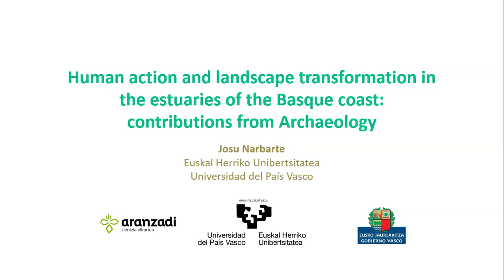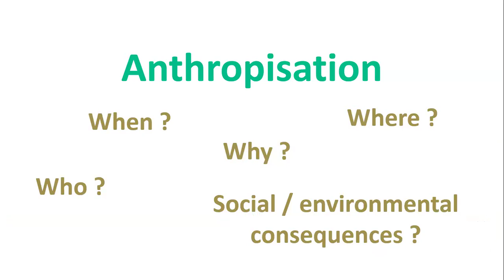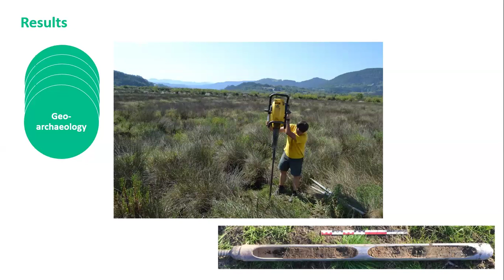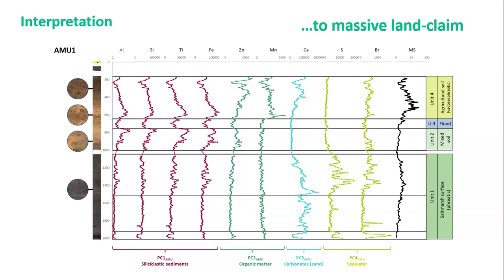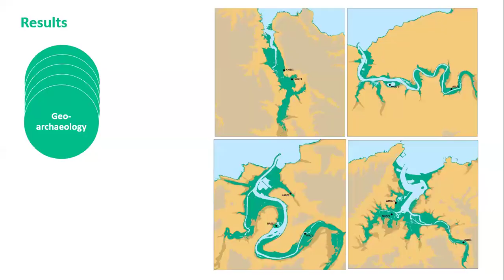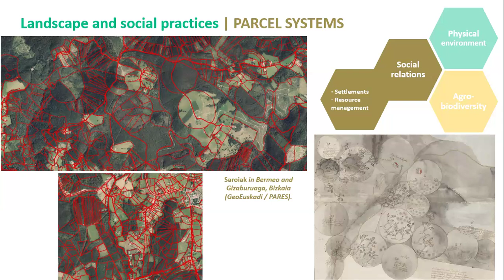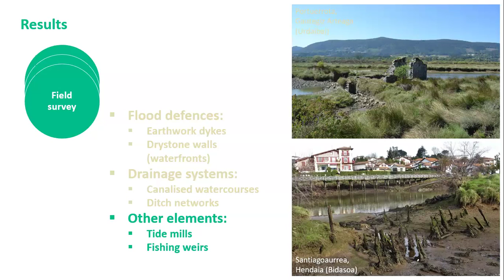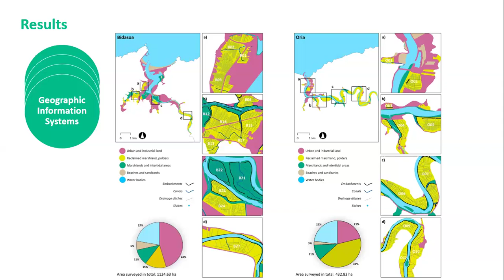BC3Seminar | Josu Narbarte "Human action & landscape transformation in the Basque coast"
Josu Narbarte is a postdoctoral research fellow at the University of the Basque Country and a research collaborator at the Aranzadi Science Society. His research focuses on the history of human-environment interactions and their impact on the present landscape, including the anthropogenic transformation of topographic, hydrographic and soil features, and the development of vernacular ecological knowledge. His methodological skills comprise the analysis of archival records, the study of micro-toponymy (both Basque and Romance), archaeological survey, excavation, and the characterisation of archaeosedimentary records through core sampling. He has conducted research projects on a variety of contexts across the Basque Country and the Iberian Peninsula, financed by the Basque Government, the Government of Navarre, the Provincial Council of Gipuzkoa, the Geopark of the Basque Coast, and different municipalities (e.g., Hondarribia, Baztan, Agoitz, Andosilla). Besides his research activity, he develops a scientific divulgation activity through the realisation of guided walks, conferences, and the publication of periodical reports and articles on the Argia weekly magazine.

With nearly 1.5 million inhabitants, the Basque coast is a densely populated region where the main urban areas are located in and around the estuaries, many of them―e.g. Bilbao, San Sebastian or Bayonne―having developed from commercial port centres originated during the Middle Ages. These urban areas experienced a spiked development in the context of the Industrial Revolution, from the late-19th century onwards. However, their rapid expansion was facilitated by previous socio-economic processes, including the introduction of American crops —e.g., maize— and the reclamation of large parts of former wetlands with agrarian purposes.

These dynamics have been recently addressed by the Erriberak research project, based on the combination of historical and geoarchaeological methods. The evolution of landscape dynamics in the estuaries of the Basque coast has been addressed as the translation of evolving human-environment interactions, with a special focus on the period comprised between the Middle Ages and the Industrial Revolution. The study has combined the analysis of archival sources, extensive field survey, and sediment core sampling. The results show an unequal impact of land reclamation in different estuaries depending on previous socio-economic and environmental factors. Chronological decalages have also been observed. However, it can be said that land reclamation was overall a driving factor of the anthropisation of the estuarine environments over the Modern Period, with a sharp intensification from the 18th century onwards. The present-day urban and land management is widely a result of those processes, so their understanding becomes key for the planification of future solutions.

With this seminar we aim to create the arena for the debate on what to adapt, what to conserve, how to reduce landscape vulnerabilities to adapt to climate change. We think this seminar would be for special interests for those researchers working on SO 3 and 4 and want to find convergences, but also for every research that is based in the Basque Country and want to understand better the interconnections between humans and landscape in the long run.